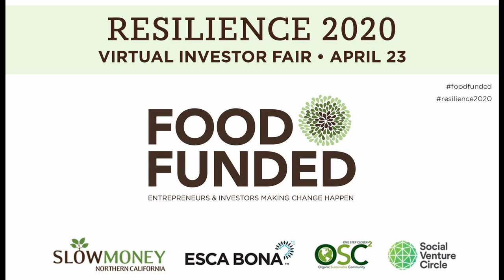COLORS Oakland and One Fair Wage at FOOD FUNDED Resilience 2020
Restaurant COLORS offers training for living wage jobs workers while providing great food and service, in an upscale social impact restaurant in Oakland. Currently raising community investments:

Saru Jayaraman presenting at the Virtual Food Investor Fair on April 23, 2020.